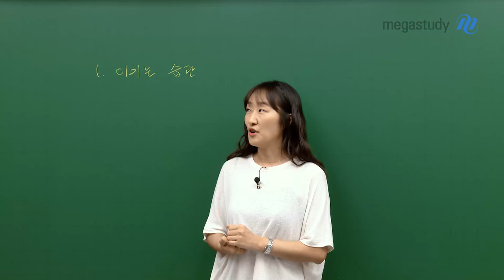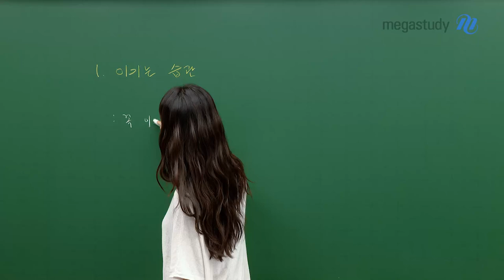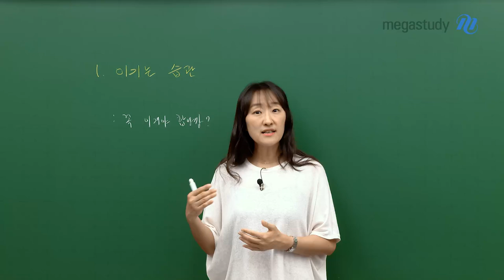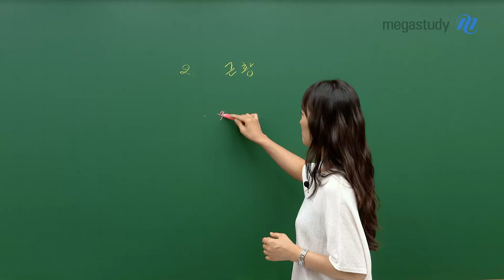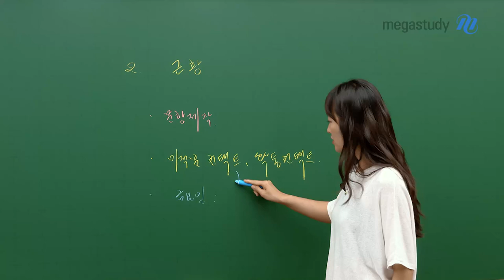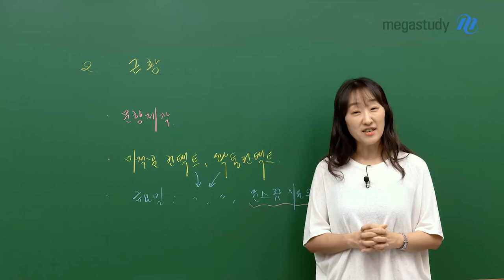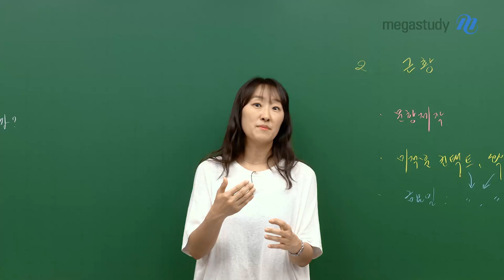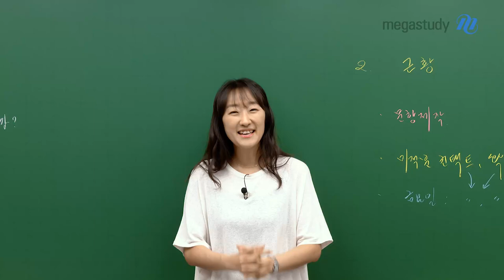[메가스터디] 수학 오르새쌤 - 이기는 습관의 반전(+1분컷 근황)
"꼭 이겨야 합니까?"의 질문에 대한
오르새 쌤의 조언을 들어보세요!

누군가를 이기기 위한 시기의 마음이 앞서기보다
나에게 주어진 오늘 하루에 최선을 다해보면 어떨까요?

이기고자 하는 목표가 아니라
내가 정말 하고자 하는 것에 집중해 보길 바라요!

그런 하루하루가 합쳐져 성장하고
결국 여러분이 원하는 결과로 기적이 나타날 거예요.

오르새 쌤의 '1분 컷 근황'도 영상을 통해 꼭 확인하세요:)